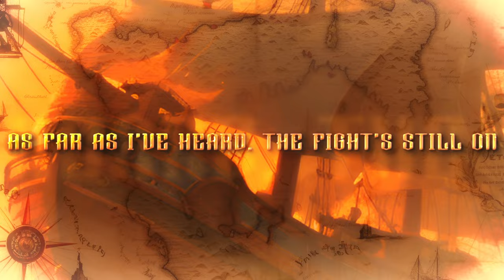Alfons - Wellerman (ft. Alex D'Rosso & Nordic Brave House)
LYRICS:

Oh blow, my bully boys, blow (huh)
Da-da-da-da-da
Da-da-da-da-da-da-da
Da-da-da-da-da-da-da-da-da-da-da
Da-da-da-da-da
Da-da-da-da-da-da-da
Da-da-da-da-da-da-da-da-da-da-da